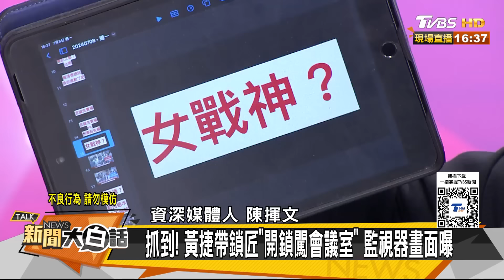黃捷鍾佳濱躲茶水間抓到了 洪申翰襲胸王鴻薇畫面爆了？ 新聞大白話 20240708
大白話獨家🔥全網最低【泰凱食堂】多款正宗泰味任選🤩泰美味CP值破表！加碼滿1300折130➟